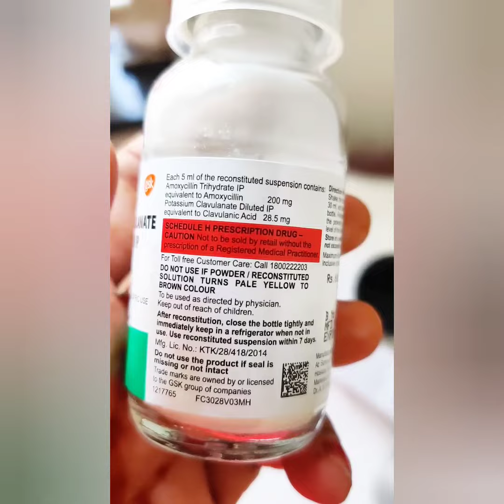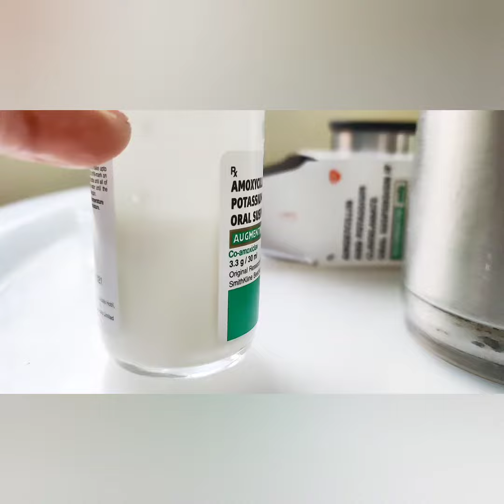How to Mix Augmentin Duo Oral For Cold,Flu For Baby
Augmentin Duo Oral Suspension is an antibiotic medicine that helps treat bacterial infections of the ear, nose, throat, chest, lungs, teeth.

Dosage For Newborn to Toddler Any Medicine Syrup बचे की किसी भी मेडिसिन की Dosage या खुराक जाने